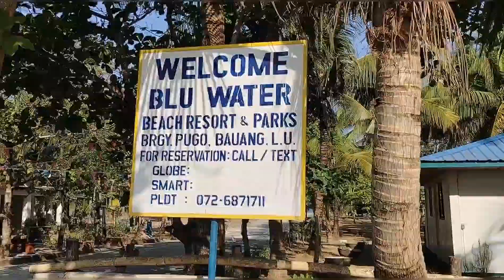Blue Water Resort Pugo Bauang La Union